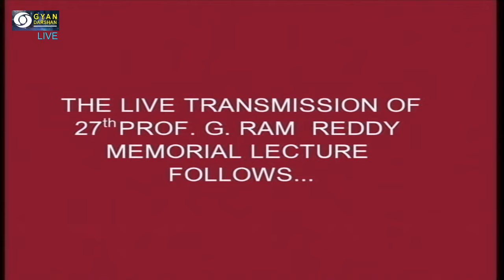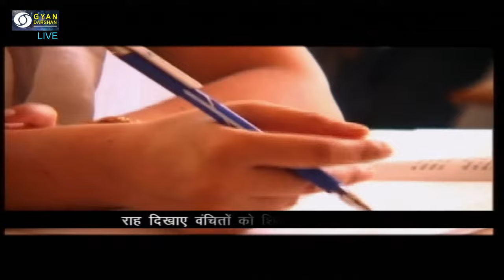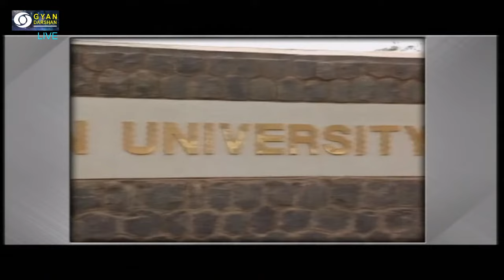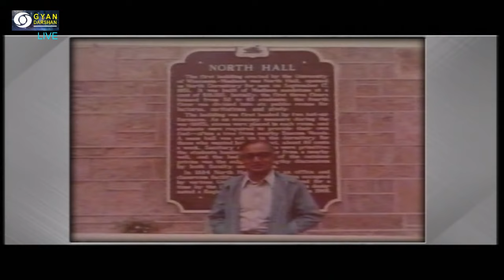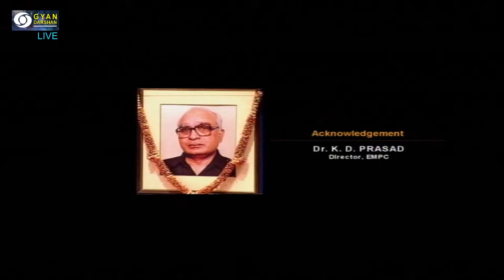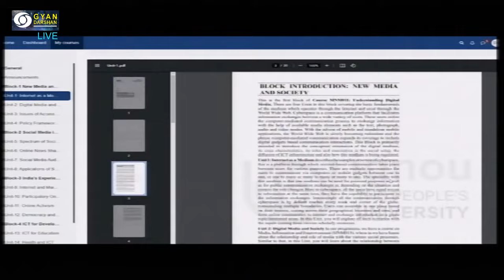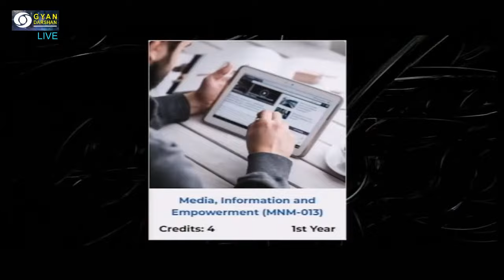Prof. G. Ram Reddy Memorial Lecture - 02.07.2022